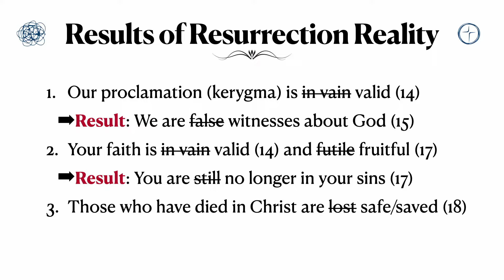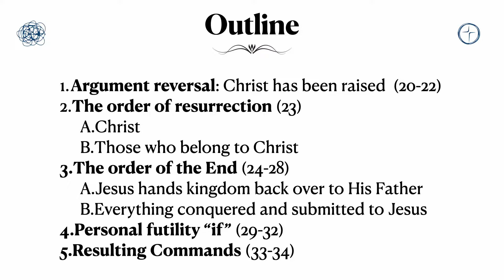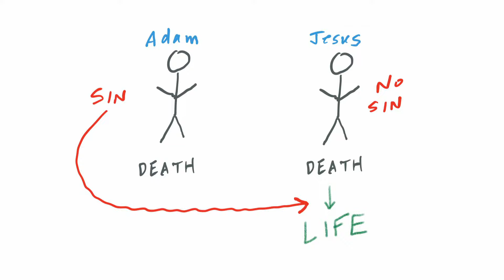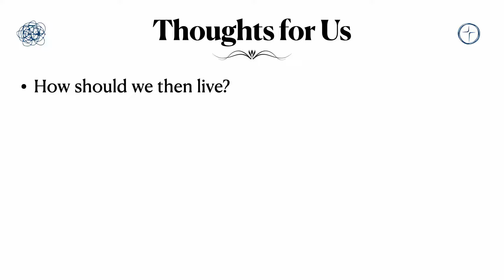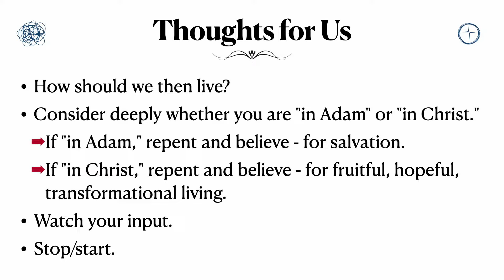Because He Lives! 1 Corinthians 15:20-34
This week's sermon emphasizes the significance of Christ’s resurrection and what it means for all humanity. Paul explains that since Christ has been raised, all authority will ultimately be submitted to Him, and He will then submit all things to the Father. The resurrection offers two clear choices: be saved from your sin through repentance and faith in Christ, or remain in your sin, "in Adam." The resurrection demands a decision—it’s not just a moment to marvel at, but a call to action. In Christ, we are made alive, forgiven, and granted eternal life. Ultimately, it is Christ's resurrection that makes our faith fruitful, not futile, and prepares us for the final fulfillment of God’s plan.